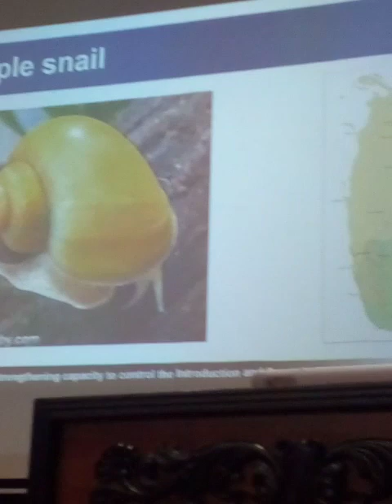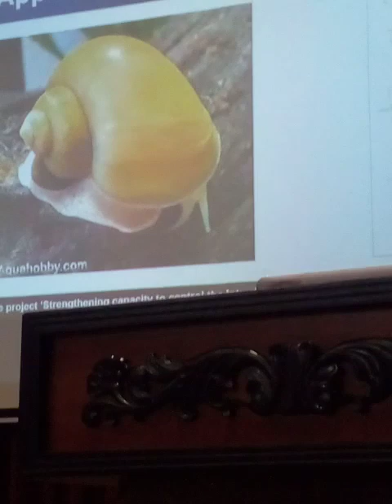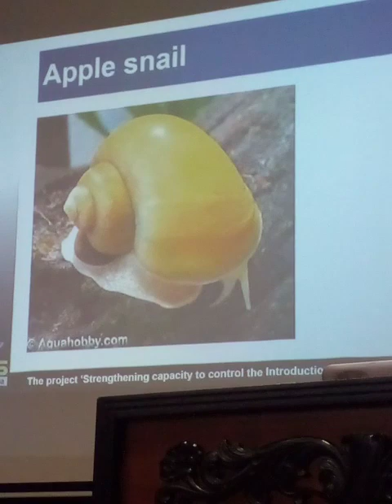දෙහිවල වෛද්‍ය පාරෙකාණුවෙ Apple snail 80දි හඳුනාගත්ද ආක්‍රමණික ජීවි වශයෙන් රජය හඳුනා ගත්තේ 1993 දී